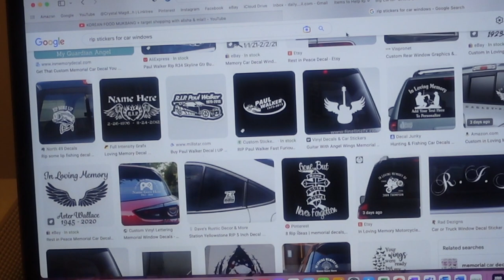Week In My Life | Granddaughter Loves Vlogging